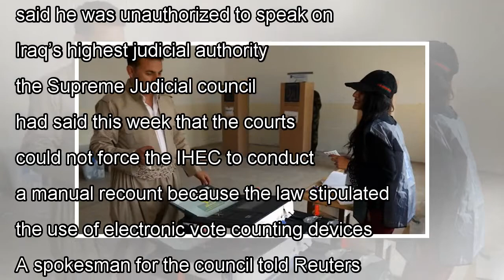News Iraq to hold manual recount of May election results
BAGHDAD (Reuters) - Iraq’s parliament passed a law on Wednesday ordering a nationwide manual recount...